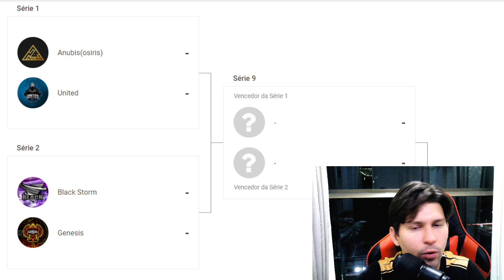Evolution Cup | Oitavas de Final | Genesis vs Black Storm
Narração: Igor "LaneX" (@igorlanex)